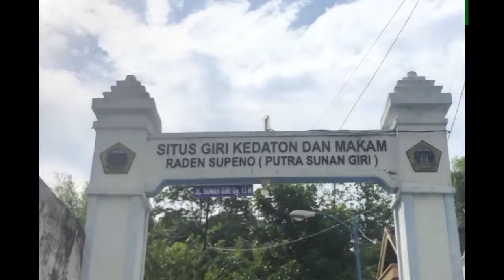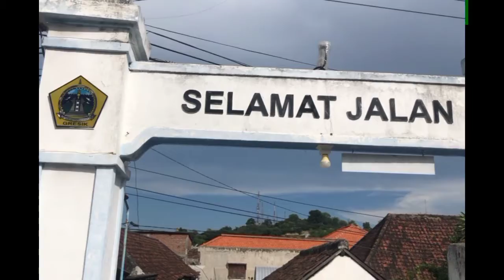Situs Giri Kedaton by Universitas Muhammadiyah Gresik Students